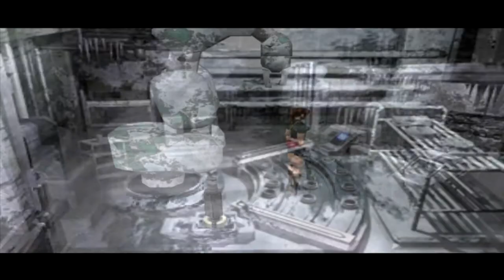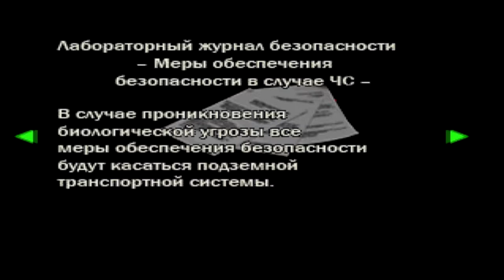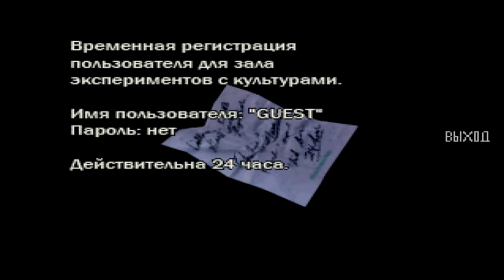Resident Evil 2 Клер Редфилд Сценарий B #8 Лаборатория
Resident Evil 2 (рус. Обитель зла 2, яп. Biohazard 2) — компьютерная игра в жанре survival horror из серии Resident Evil. Вышла в 1998 году на приставке PlayStation. Действие игры разворачивается два месяца спустя после событий первой игры, Resident Evil. Местом действия выступает американский городок Раккун-сити, жители которого превратились в зомби под воздействием биологического оружия под названием T-вирус, созданного фармацевтической компанией Umbrella. Два протагониста, Леон Скотт Кеннеди и Клэр Рэдфилд, пытаются покинуть город. По пути они встречают других выживших и сталкиваются с создателем G-вируса (более мощная разновидность T-вируса) Уильямом Биркином, превратившимся в мутанта.
Игровой процесс Resident Evil 2 основан на исследовании территории, решении головоломок и схватках с врагами. Он включает в себя основные элементы жанра survival horror, такие как небольшое количество боеприпасов и ограниченная возможность сохранения игры. Для каждого героя в игре присутствуют свои собственные сценарии. Игра разрабатывалась командой из 40-50 человек в течение одного года и девяти месяцев. Руководителем проекта был Хидэки Камия, а продюсером — Синдзи Миками. Первоначальная версия игры, именуемая Resident Evil 1.5, имела серьёзные отличия от окончательной версии. На поздних стадиях разработки она была признана продюсером проекта «скучной и нудной» и отменена. Окончательная версия игры отличается от первоначальной иным сеттингом и более кинематографичным сюжетом, саундтрек имеет своей основной темой «отчаяние».
Resident Evil 2 была позитивно встречена игровой прессой. Критики хвалили её за атмосферность, сеттинг, графическую составляющую и звуковые эффекты. Тем не менее, игра подвергалась критике за систему управления, озвучивание персонажей и систему инвентаря, некоторым обозревателям не понравились игровые головоломки. Игра имела высокий уровень продаж и считалась наиболее успешной игрой серии для консоли PlayStation. После выпуска игра Resident Evil 2 попадала в списки 100 лучших игр от различных изданий. Она была портирована на PC, Game.com, Dreamcast, Nintendo 64, GameCube.  Сюжет игры в более поздних версиях был пересказан и расширен, также на его основе были созданы несколько адаптаций.